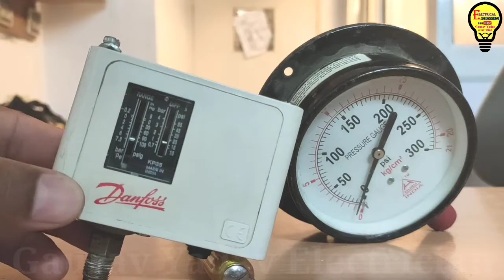Pressure switch connection with starter and working principal with Gaurav Yadav Electrician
दोस्तों आज की वीडियो में मैंने प्रेशर स्विच को समझाने की कोशिश की है और यह भी बताया है कि इसके कनेक्शन स्टार्टर में कैसे किए जाते हैं उम्मीद करता हूं आप समझ पाएंगे अगर फिर भी कोई डाउट रह जाता है तो नीचे कमेंट बॉक्स में कमेंट कर देना
इस प्रेशर स्विच को दोस्तों हम फायर सिस्टम में यूज करते हैं इमरजेंसी में हम अपने हाइड्रोमैटिक में भी यूज कर सकते है